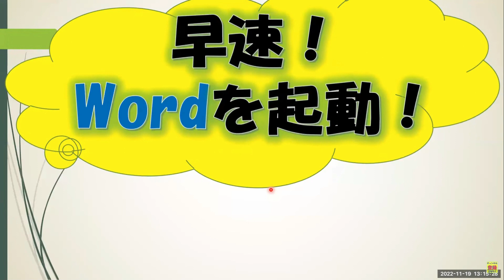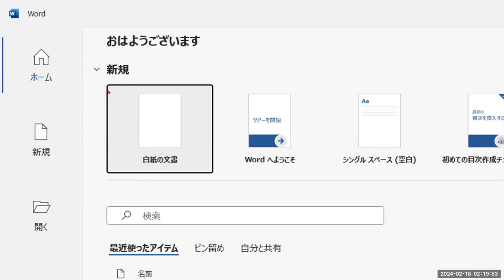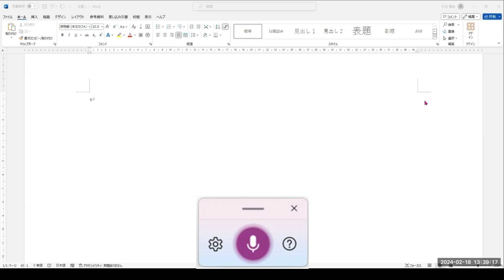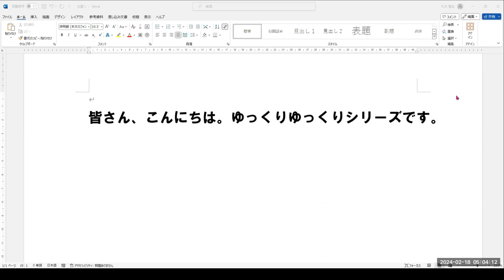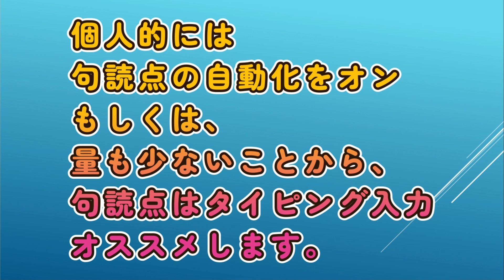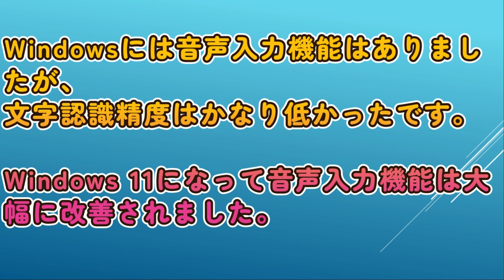改訂版【Windows11版2022アップ済分再編集！！】格段に音声入力文字認識機能がアップ！タイピングベテランさんも必見です！桜香プロジェクト・ゆっくりゆっくりシリーズ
※2024/2/21一部修正し再度動画アップしました。

2022年11月19日に入門講座第三回でご紹介した音声入力ですが、
受講者様より、音声入力に特化して再編集版をとのリクエストがあり
今回アップしました。
Windows11、以前より格段に
文字認識機能が向上しました。

昨年、人差し指を怪我をして
入力に支障が・・・
ショートカットキー操作と
音声入力使用でパソコン入力を
乗り切ることができました。

入門者向けですが
タイピングベテランさんも是非！！
疲労軽減のためにも
音声入力ご活用オススメいたします。
エレコム　USBヘッドセット（片耳小型オーバーヘッドタイプ）
※2022/11/19アップ動画でご紹介の製品は販売終了となっており
下記製品は後継品です。

・ワードの起動の仕方について（下記動画の9：02～）
新型コロナの影響で家庭訪問が難しくなり受講者様のご要望を受けYouTubeに動画アップしてみました。
拙い動画ではございますが初心者・ご年配の方にわかりやすくを心がけてます。